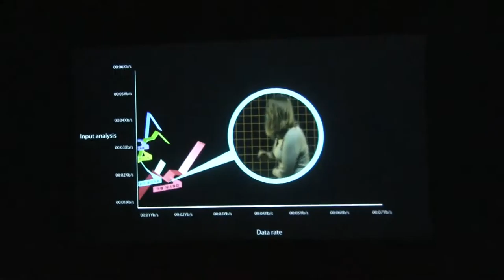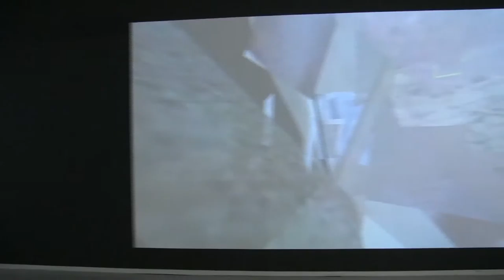6. Fotofestival 2015: Heidelberger Kunstverein (photography on Communication & Control)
Impressions of the 6. Photography Festival "7 Locations, 7 Precarious Areas“ from 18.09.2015 to 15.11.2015 at the Heidelberger Kunstverein about the subject "Communication & Control" and at six other locations in the Rhine-Neckar-Region... read more in German:

Impressionen des 6. Fotofestival "7 Orte, 7 Prekäre Felder“ vom 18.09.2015 bis 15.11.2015 im Heidelberger Kunstverein zum Thema "Kommunikation & Kontrolle" und an sechs weiteren Orten in der Rhein-Neckar-Region.

Wie Sie sehen, sehen Sie wenig: Die größte deutsche Fotoschau in Mannheim, Ludwigshafen und Heidelberg will sieben wichtige Zeitprobleme bebildern – und übernimmt sich. Deutlich wird, wie schwierig es ist, die Wirklichkeit noch im Bild festzuhalten.